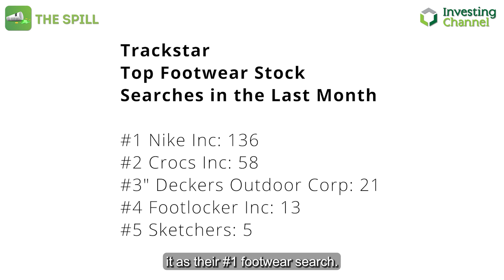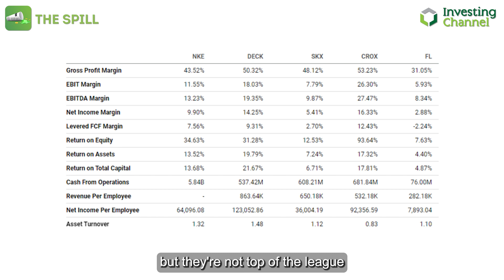Financial Pros Top Footwear Stock Remains Expensive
Explore Nike's financial struggles, inventory issues, China market woes, and why it scores just 3/10 on our performance scale.